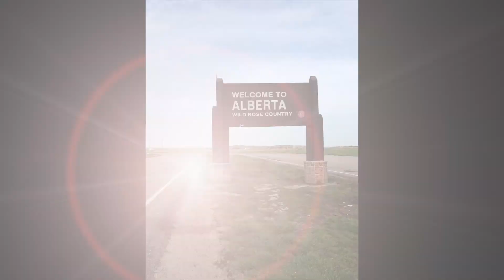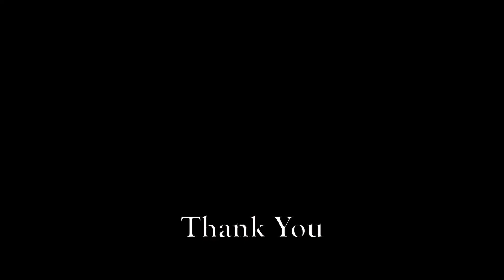Alaska 2019 - Eagle Valley Campground to Bow River Campground Season 1 EP 5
In this episode we continue our adventure from Saskatchewan to Alberta. Come with us as we experience the Rocky Mountains for the first time.